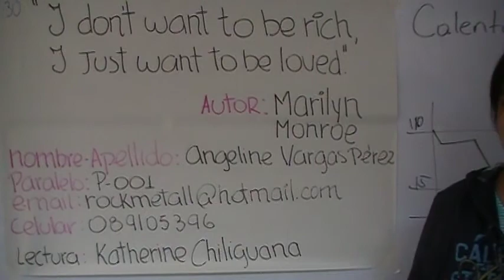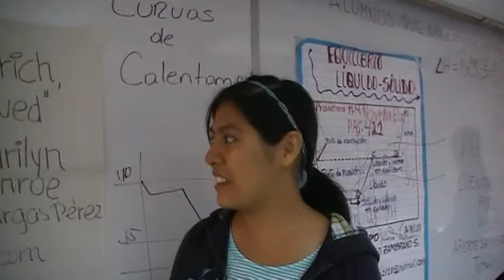ESPOL, ICQA, CSECT, 4ta CLASE con frases de Marilyn Monroe y A. Lincoln, POO1, 2010.10.22, no1/2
El 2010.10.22 se realizo la 4ta clase del Componente Teórico de Química General I, Paralelo 001, ESPOL, CTQG I, ICQA.

Se aprecia a los futuros ingenieros (ahora novatos) luego de la faena de aprender haciendo lo explicado en clase y aprendiendo los valores insignia de la vida profesional.

En el vídeo se plasman las vivencias de leer en Ingles y Español la frases célebres de Marilyn Monroe a de cargo de Angeline Vargas (Ingles) y Katherine Chiliguana (Español) y Abraham Lincoln a de cargo de Cristhian Contreras (Ingles) y Joselyn Diaz (Español). No. 1/2

Los estudiantes etiquetaron la clase como: divertida, innovadora, fascinante, clara, relevante, emprendedora, útil, creativa, eficiente, veraz, ingeniosa, capaz,